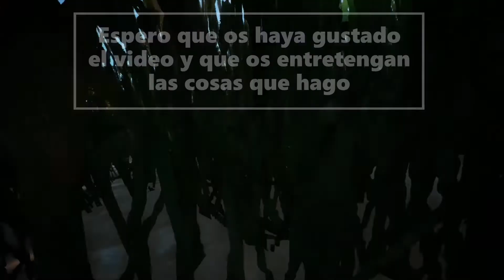Century BETA - Video 1 (Nuevo juego de dragones) - Parky